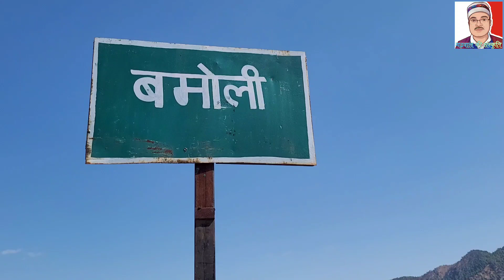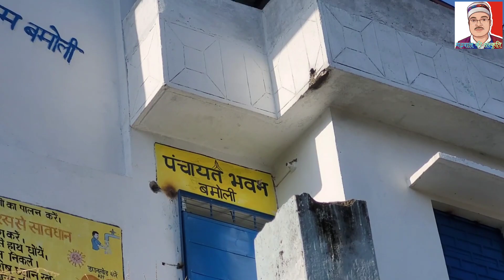बमोली,डबरालस्यूं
स्वतंत्रता सेनानियों का गांव